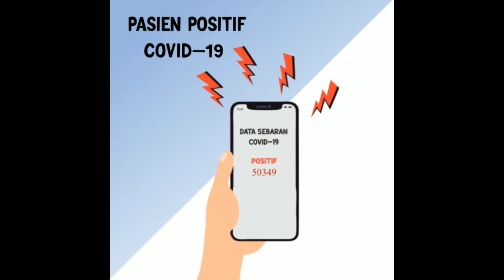BERSAMA LAWAN COVID-19!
Jangan lampai lengah terhadap virus karena rantai penularan belum selesai. Yuk lawan bersama ❗

Animasi ILM ini dibuat oleh :
Mayang Icha P
Igna Widyaningsih
Frilia Riyandani